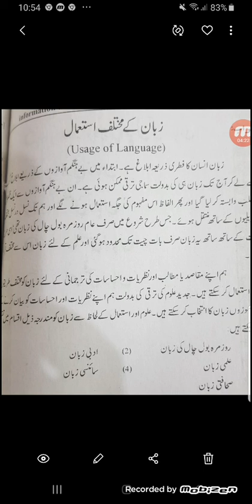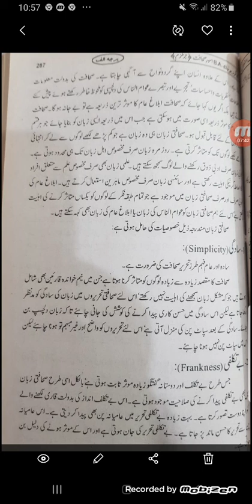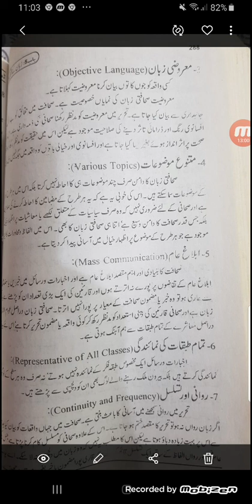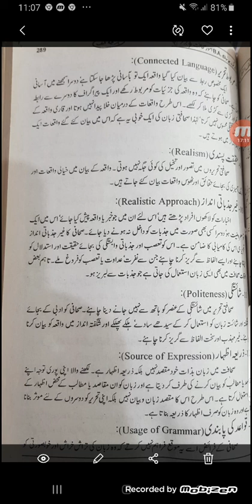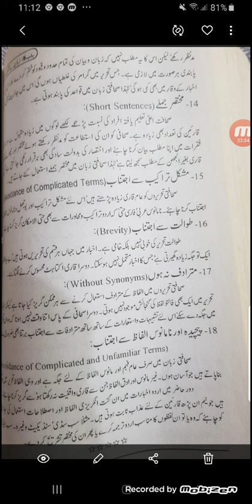Journalistic language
Revision lecture of 2nd semester